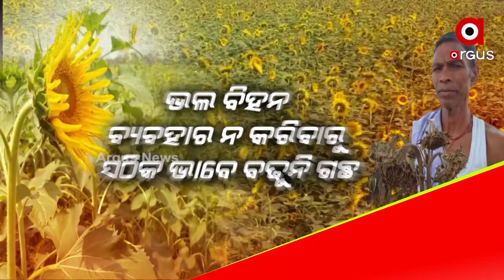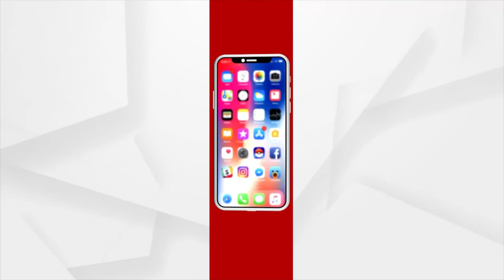Sunflower Farmers of Angul in dire State due to lack of Odisha Govt Support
Sunflower Farmers in Chendipada block of Angul district are in dire State due to lack of Odisha Government Support.